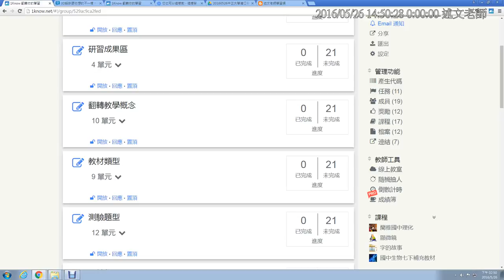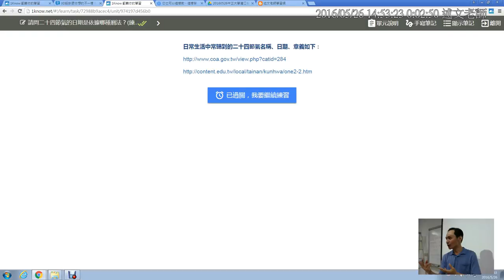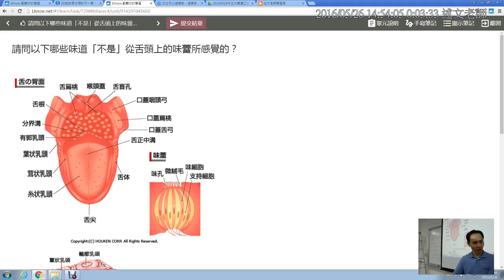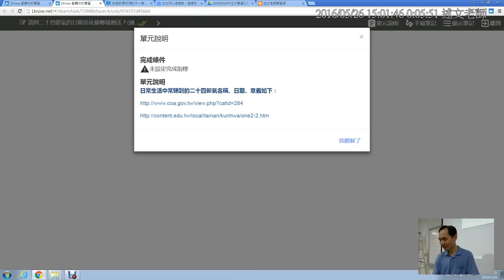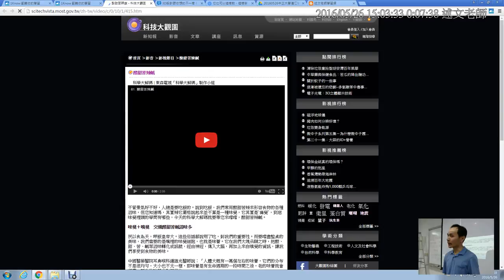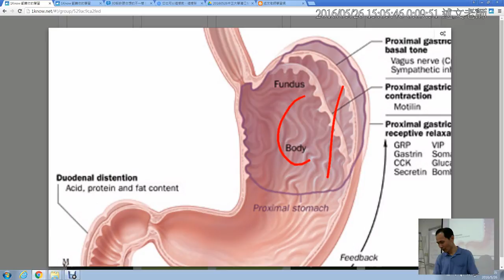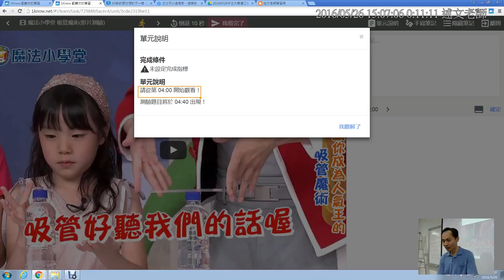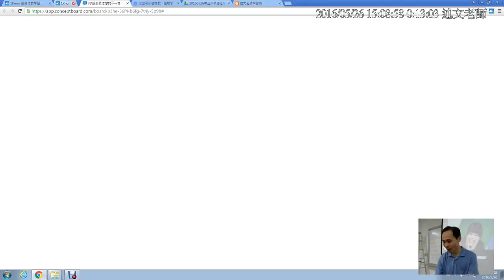06：1Know測驗題型介紹